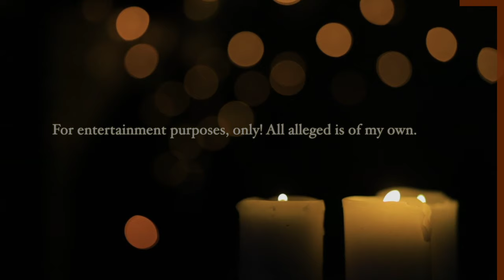Evil spirit FREDDY won’t leave my HOME￼! 🚨VERY DISTURBING🚨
I was doing a reading the other night and I believe that I have an evil spirit that came in on the session. I'm sensing that it's still here and I'm trying to get rid of it from my apartment. Morning this video is very disturbing.

Playing Card Oracle Deck
REM-POD-EMT+ATDD Paranormal Surveillance
EMF Meter
Rory's Story Cubes